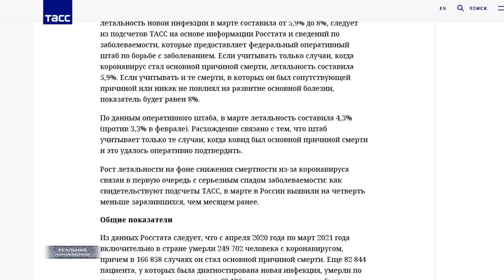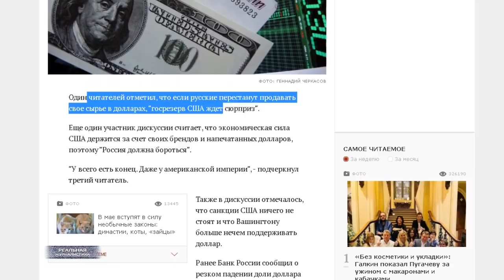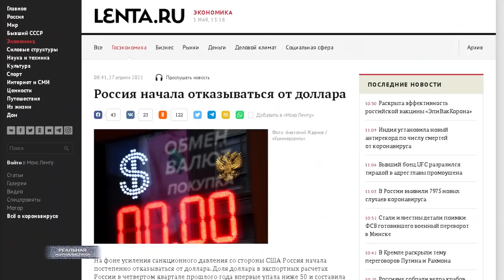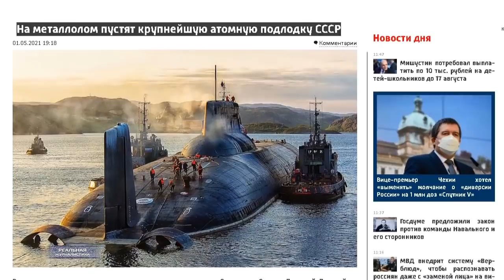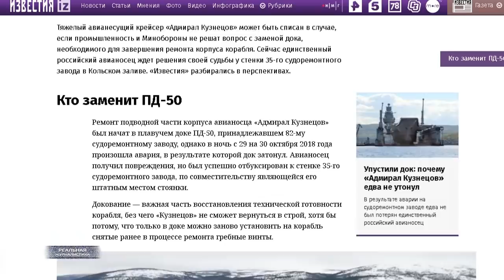Власть объявила нам войну. Соловьев, Киселев, Скабеева.. МОЖЕМ ПОВТОРИТЬ! Серьезно? Можете?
Смертность в России по итогам первого квартала 2021 года выросла на 26%. С января по март в великой и могучей умерли 584 тысячи человек. Для сравнения.. год назад в этом же временном отрезке наша страна потеряла 480 тысяч соотечественников. Плюс сто тысяч, друзья. Вот это поворот. Данный показатель почти вдвое больше, чем в США. Вот только в США и народу проживает 350 миллионов, а у нас - 146-ть.
Как сообщил глава Минздрава Михаил Мурашко, причиной высокой смертности стали сердечно-сосудистые заболевания. Ух, ты.. А мы тут с ковидом боремся второй год к ряду. Вакцины изобретаем, миллиарды на те вакцины тратим. В то время, как люди от сердечных заболеваний мрут. Стабильность, блин.